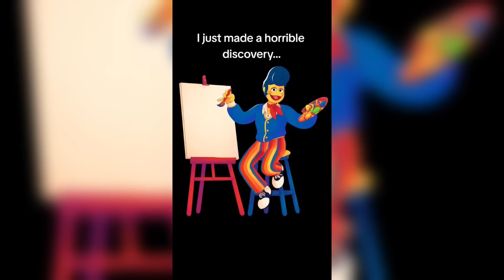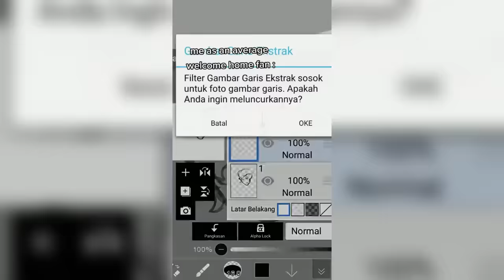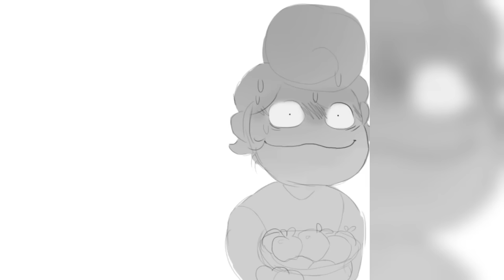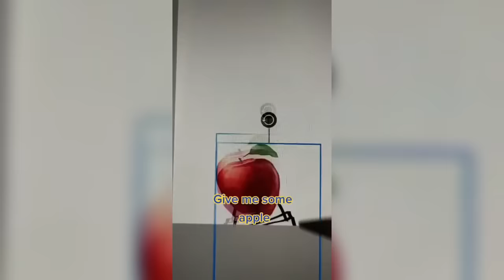Welcome Home Tiktok Compilation #38